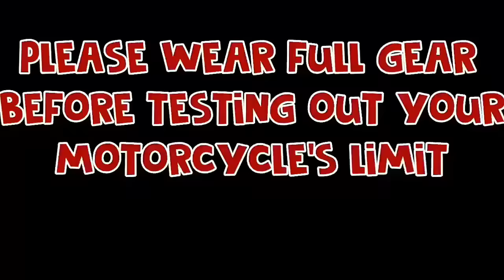Yamaha Mio Sporty : Testing out the Semi-Modified Mio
suh dude! its mah brothah's scootah, and im goin' to test it out.
Shout out to ApidoRacing haha..

like and follow our page on FACEBOOK!

intagram : @automaticrider

Helmet : MRC Full face Generic Helmet
Gloves : Alphinestar Gloves
Shoes : World Balance Sneakers
Camera : Fujifilm X30
Memory Card : Sandisk SD Card 8GB for x30
                           SanDisk Micro Sd 8gb for M10
Action Camera : Sjcam M10 WIFI
SmartPhone : Samsung J2 Prime
Motorcycle : Yamaha Mio One 2006